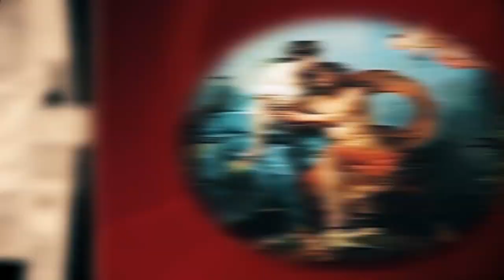Top 10 Gods and Goddesses of Greek Mythology [CRAZY HOUSE CREEPY]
Hey YouTube, Jim here! Welcome to Top10Archive! It’s arguably one of the most popular pantheons, the subject of video games and dozens of movies. Of course, after diving into the world of Grecian mythological monsters, we knew we’d be coming back to once again flip through the pages of history to discuss the deities of Olympus. An easy list to compile as many of us have heard these names before, we present to you the top ten gods and goddesses of Greek mythology.

10. Hades
9. Ares
8. Hermes
7. Dionysus
6. Apollo
5. Aphrodite
4. Hera
3. Poseidon
2. Athena
1. Zeus